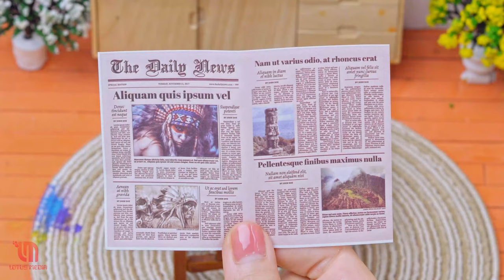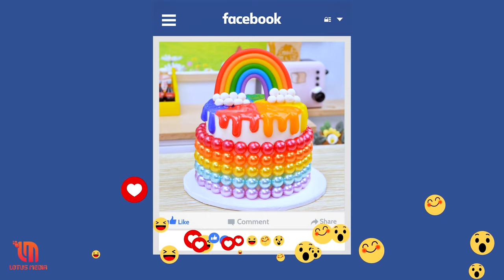Miniature Rainbow Cake🌈1000+ Best Of Perfect Clouds & Rainbow Cake Recipe🌞Mini Cakes Making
Miniature Rainbow Cake🌈1000+ Best Of Perfect Miniature Clouds & Rainbow Cake Recipe🌞Mini Cakes Making

▽ Welcome to the 123 Cake

▽ Ingredient
-Egg
-Milk
-Sugar
- Cake mix
- Butter Cream
- Fondant
- Food Coloring